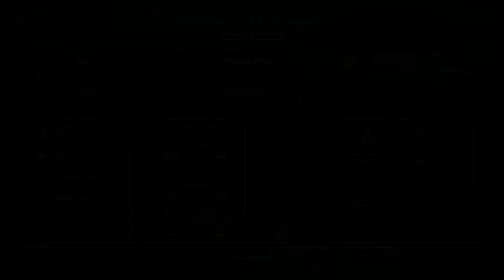Let's Play Warframe - PC Gameplay Part 175 - Sharpshooter